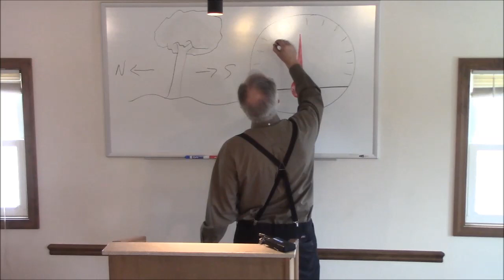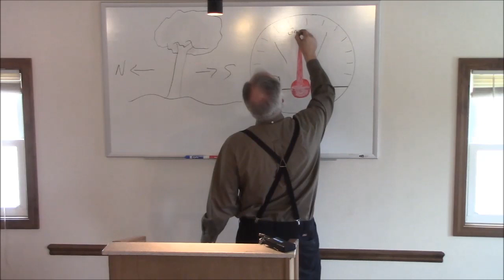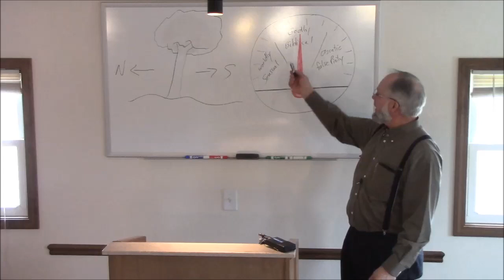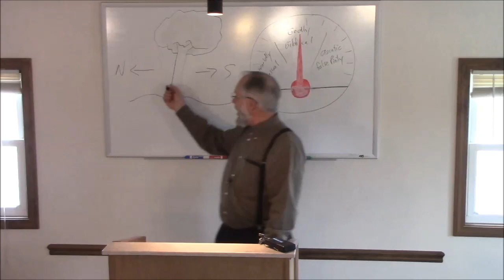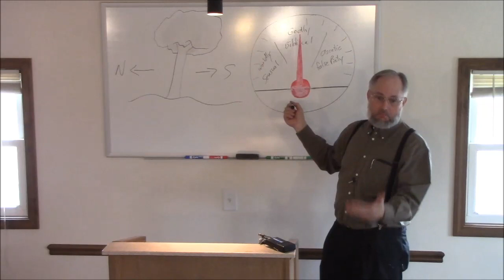Mark Bullen -- Ko' desh Ko' desh